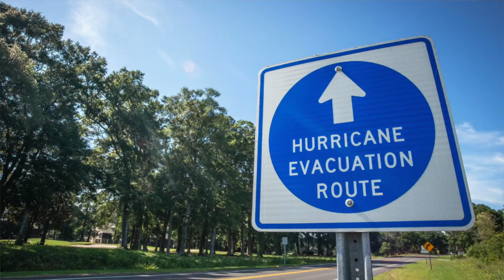What are the Pros and Cons Of Living In Florida? [FIND OUT HERE!]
What are the Pros and Cons Of Living In Florida? I've been living and selling real estate in Central Florida for many years. And over the years I have learned some Pros and Cons of living in Florida and I share those with you now in this video.  Please enjoy!

If you have any Pros or Cons I didn't mention, please be sure to put them in the comments below.

My name is Veronica Edwards, I am a Florida Real Estate Agent and team leader of Team Edwards of Gaffs Realty. Schedule your FREE home buying or selling consultation with me and my team here

📲 I have so many people contacting me who are moving here to Central Florida and I ABSOLUTELY love it!  Honestly, if you are moving or relocating here to Central Florida, I can make that transition so much easier on you!!

Reach out Day/Night/Weekends whenever you want, I never stop working for you!

Veronica Edwards
Associate Broker with Gaffs Realty

Learn more about Central Florida real estate and the general buying and selling processes by connecting with me on social media 🌸